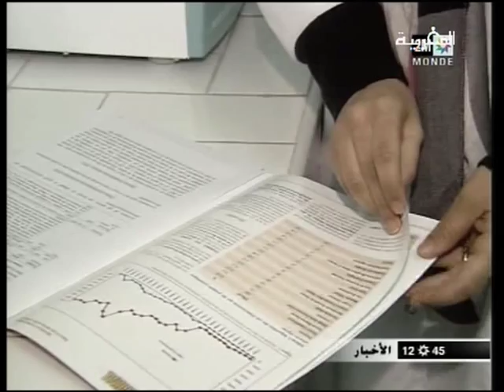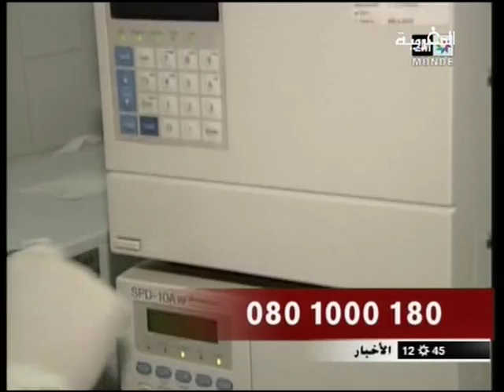أعشاب سامة :مادة "تكاوت"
أعشاب سامة :مادة "تكووت"